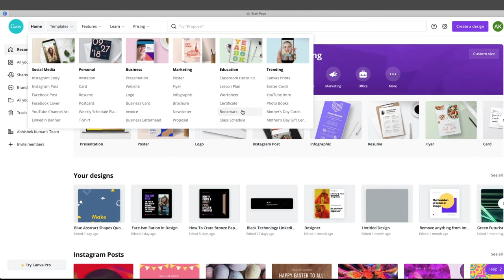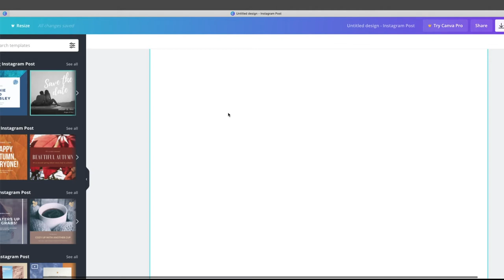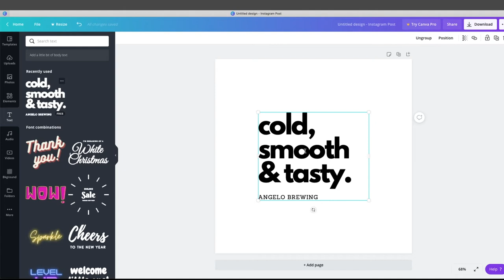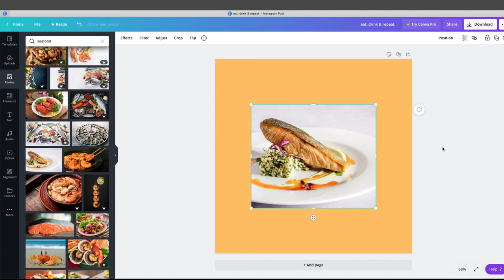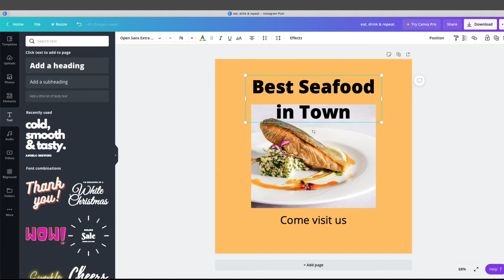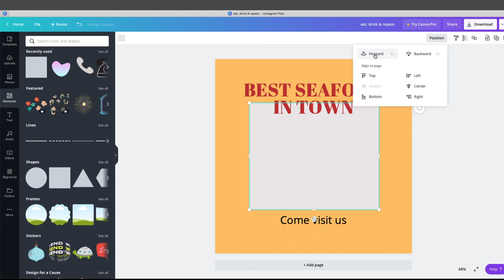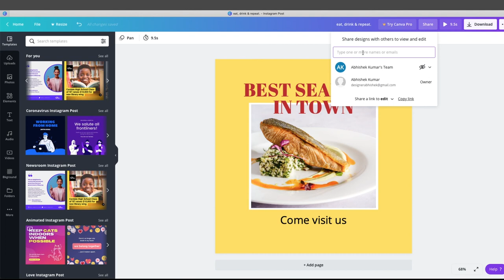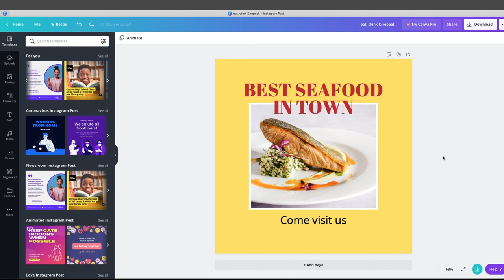Canva Beginner Tutorial in Hindi | Design Tips 2021 | indigenousDesign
Hello viewers, today we have covered a very intuitive design tool.

The tool is called Canva, most of the features/assets are free to use.

It provides us the opportunity to edit your designs on-the-go, whether it's a mobile device or laptop.

*Sorry for the pet noise in the video background.